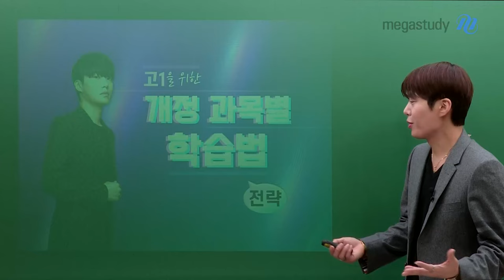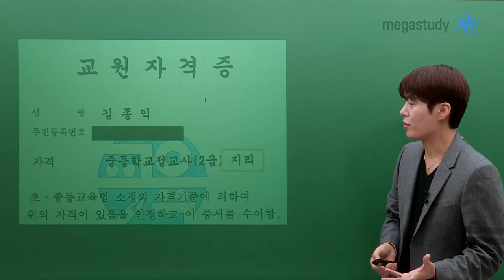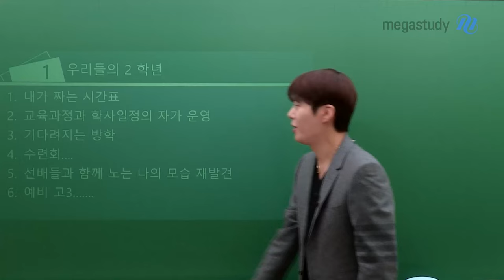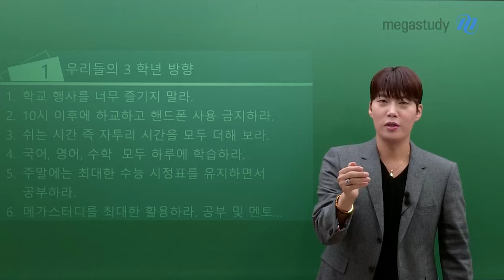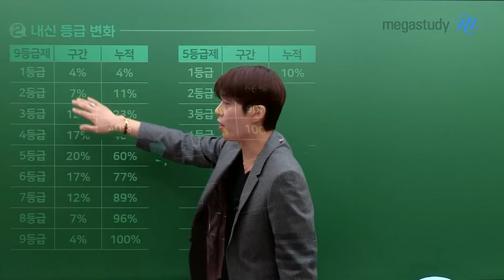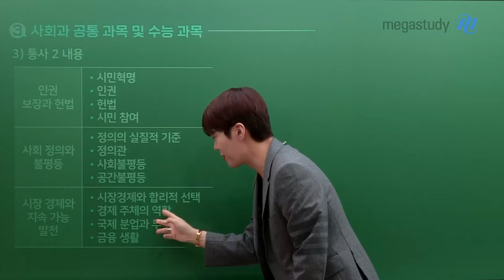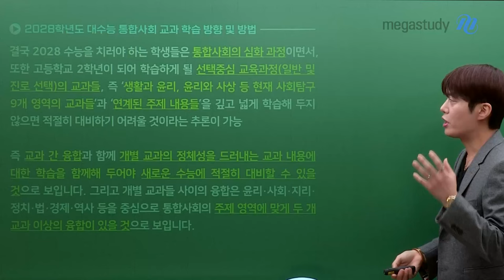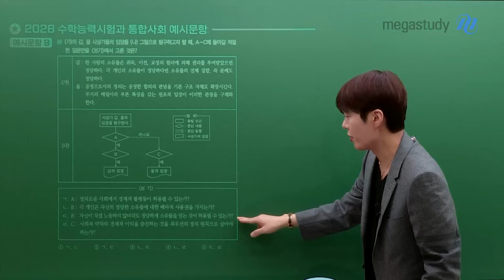[메가스터디] 통합사회 김종익쌤 - 예비고1을 위한 개정 과목별 학습법 전략!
통합사회 전문가 종익쌤이 알려주는
고1을 위한 개정 과목별 학습법 전략!

고등학교 입학이 얼마 남지 않은 예비고1 친구들!

전반적인 고등학교 생활 모습과
시기별 학습 전략을 알려 줄게요

교육과정 개정으로 인해 많이 불안할텐데
종익쌤만 믿고 따라온다면 걱정 없을 거예요 :)

－ 통합사회 김종익 선생님을 더 알고 싶다면?